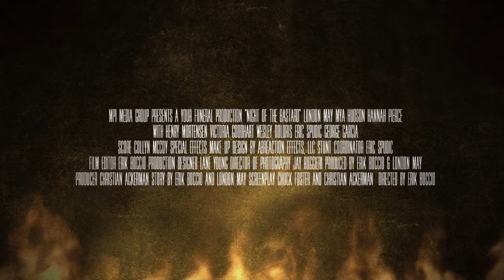NIGHT OF THE BASTARD Trailer German Deutsch (2024)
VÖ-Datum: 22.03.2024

Der alkoholkranke Reed ist ein Einsiedler, der abgeschieden in einer heruntergekommenen Behausung in der Wüste lebt. Eines Nachts hämmert plötzlich eine blutverschmierte junge Frau an seine Tür, die von einer gefährlichen Sekte verfolgt wird. Als auch Reed von den Satansjüngern bedroht wird, greift er zu seinem Schrotgewehr und macht sich bereit, sein Haus und die Frau zu verteidigen.